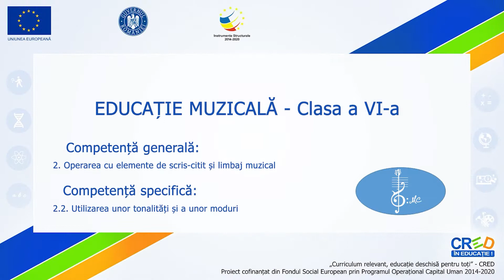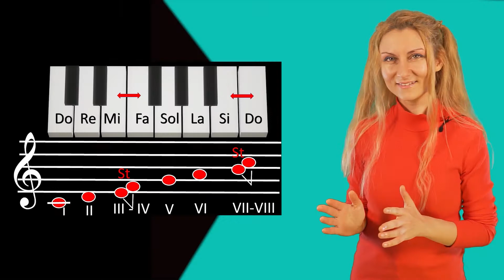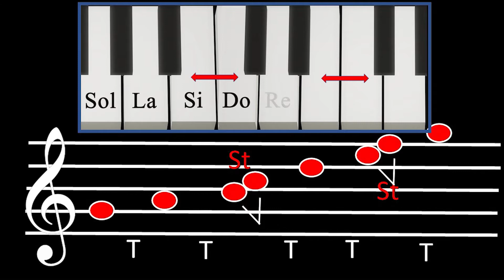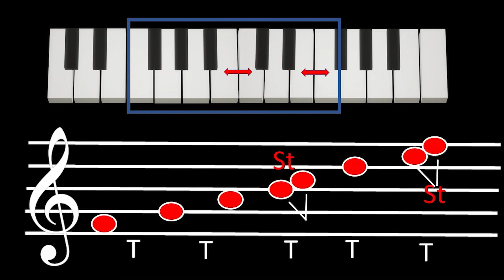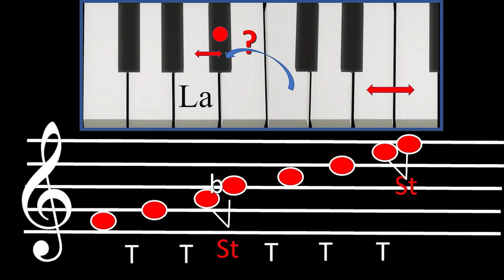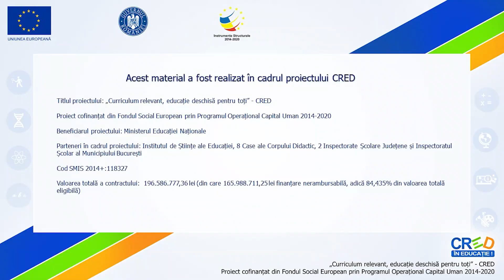Structura Gamelor Majore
Resursa poate fi folosită de profesori în activitatea de învățare corespunzătoare unității “Elemente de limbaj muzical. Melodia”, clasa a VI-a.
Materialul presupune:
- cunoașterea poziției notelor muzicale
- cunoașterea poziției și a denumirii clapelor pianului
- însușirea elementelor de limbaj: Ton și semiton
- recunoașterea acestora în diferite exemple muzicale
- diferențierea sunetelor naturale de cele alterate
- cunoașterea alterațiilor muzicale: diez, bemol, becar
- înțelegerea organizării tonurilor și semitonurilor în interiorul gamelor majore.

Timpul alocat activității care utilizează resursa:
vizualizarea filmului durează  6 minute.
profesorul/elevul poate opri derularea filmului pentru a putea pune în practică noile elemente predate.

Resursa video este creată cu ajutorul Sony A 7II, editată în Adobe Premiere, iar pentru partea audio a fost folosit microfonul Rode Wireless Go.
Exemplele instrumentale au fost realizate cu ajutorul instrumentului KORG PA 600.
Imaginile au fost create cu programul Power Point Online și Paint 3D.